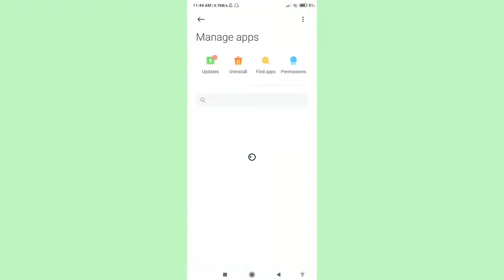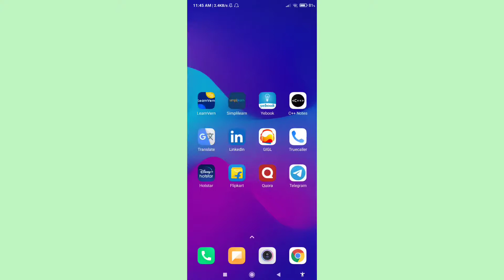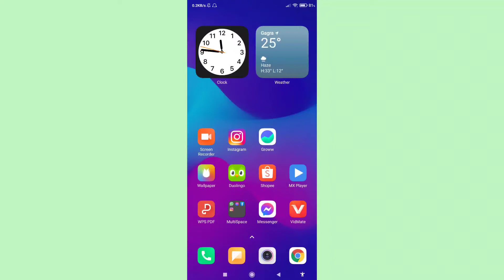How To Fix Redmi Note 9 & 9 Pro Screen Recording Not Working Problem | Redmi Screen Recording Issue